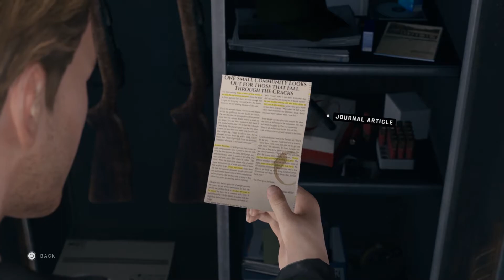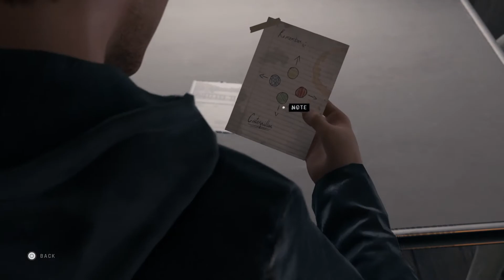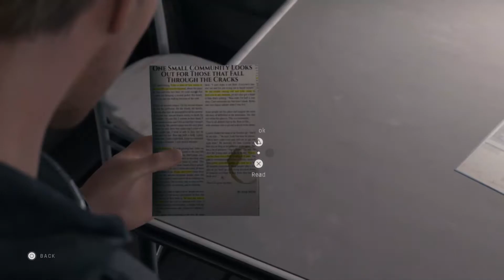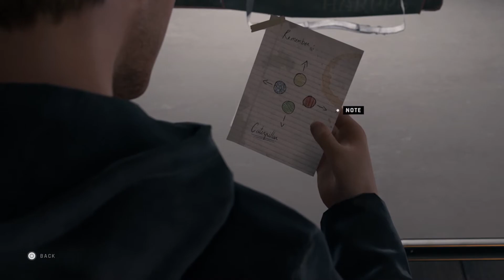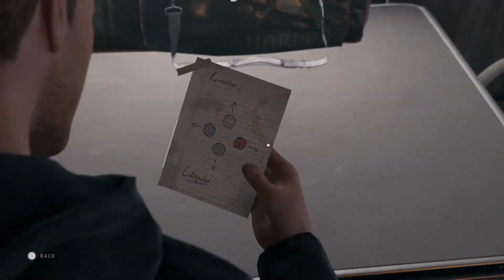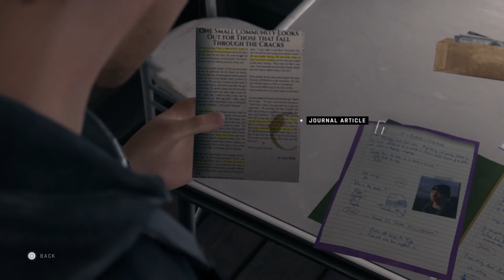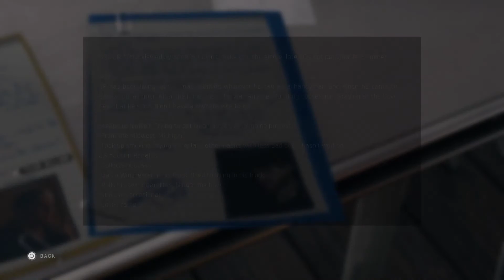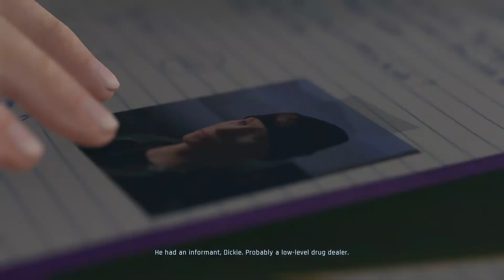Bug is LEAVING Basswood! NO!- Twin Mirror Part 7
Just witness my expert decision making! Nothing else to see here.